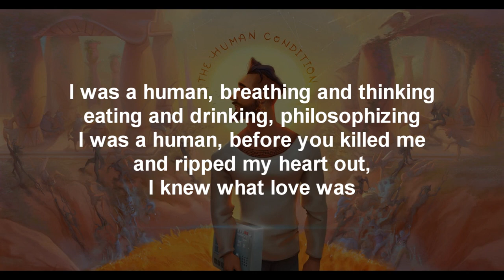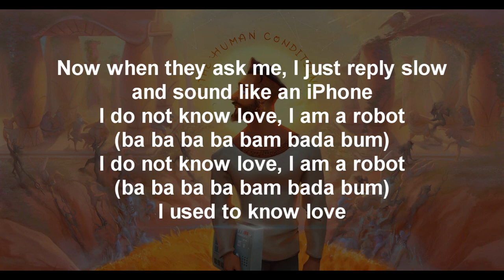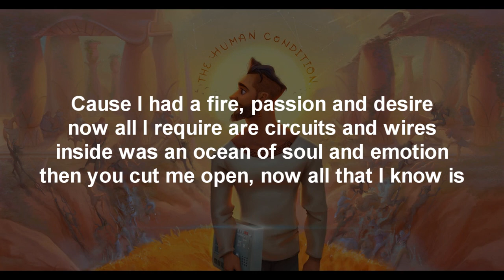iRobot (Lyrics) - Jon Bellion